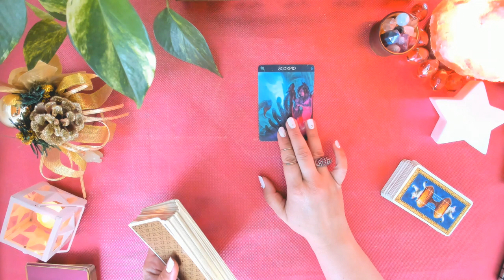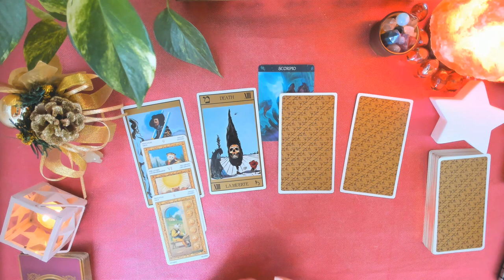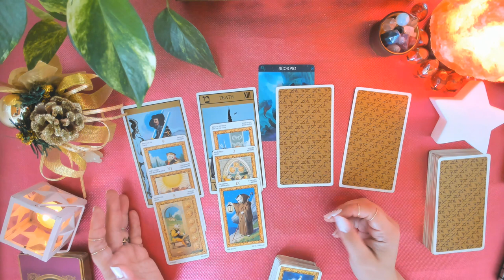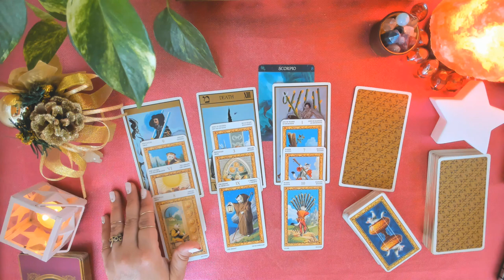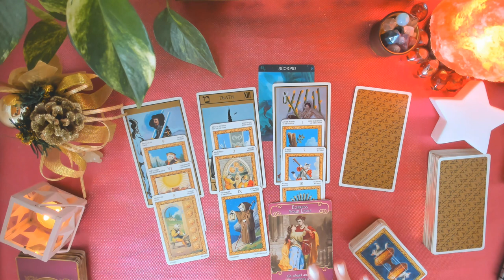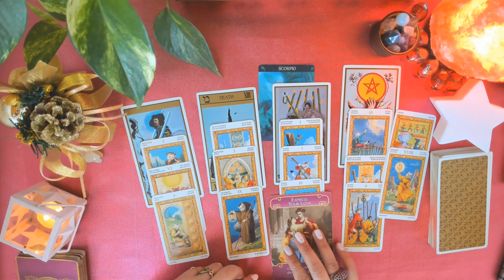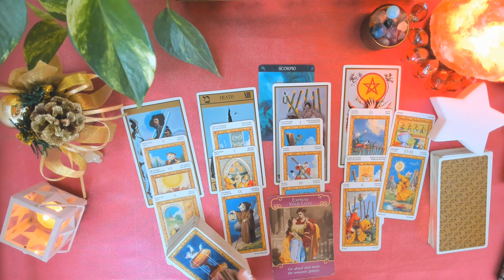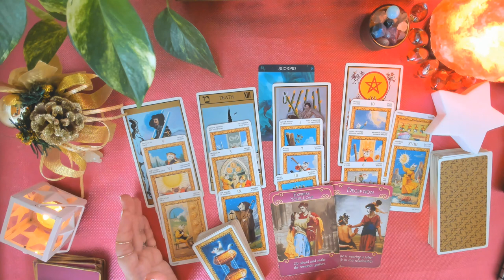ESCORPIO EX ♏Te quiere pero es inmaduro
Lectura Ex pareja Diciembre ESCORPIO

1) Qué siente por ti tu ex?
2) Qué piensa de ti, de uds?
3) Qué hará respecto a ti? Aparece?

Con contacto: 07:00
Sin contacto: 11:11

Lectura para Sol, luna y ascendente en tu signo.

Si gustas seguirme en Instagram tengo solo una cuenta

Que este mes te traiga alegrías!

Con cariño
L

Fondo de portada: Imágenes gratuitas tomadas de Free Pick